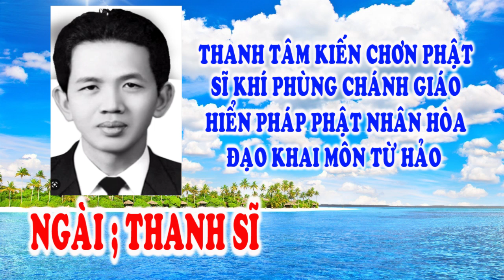🌺 HIỂN ĐẠO 🐊 TIẾNG NÓI TRONG HOA SEN 🐊 ĐƯỜNG GIẢI THOÁT 🐊🌺🙏 TU GẤP.!